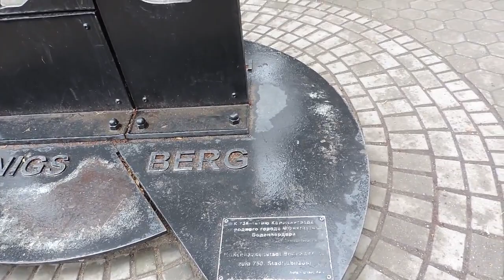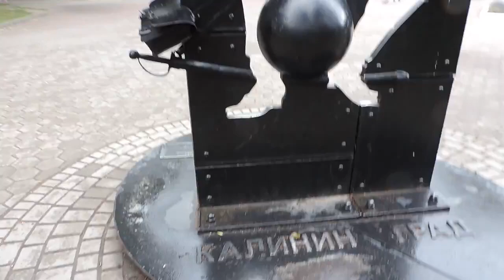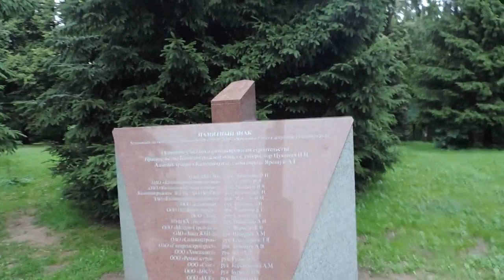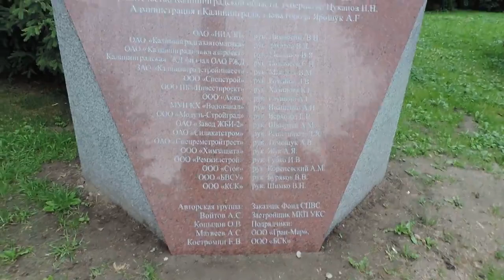Калининград По Центральному городскому парку (им. Калинина) - 23 июля 2013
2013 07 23 tue  0590 B